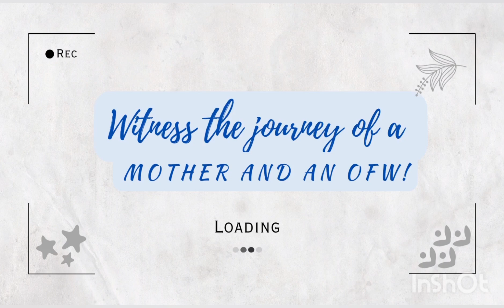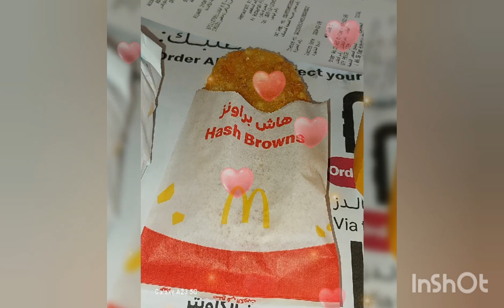Eating breakfast @Mcdonald Dammam🇸🇦